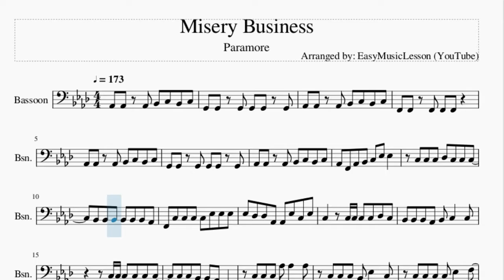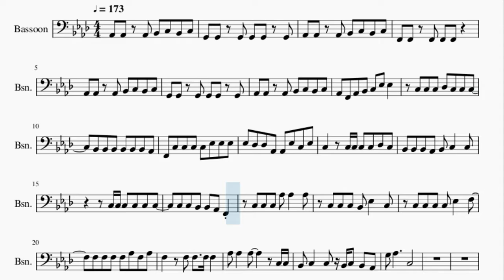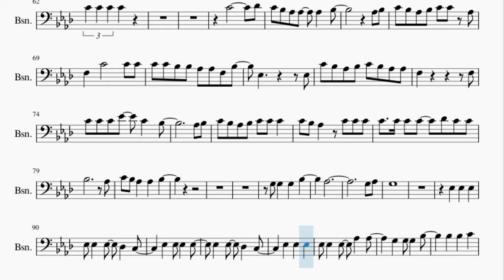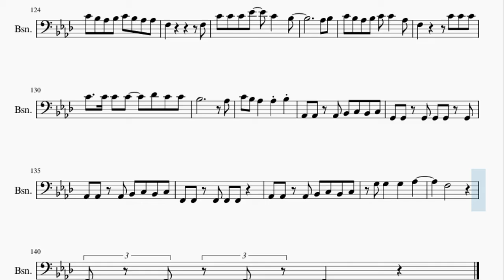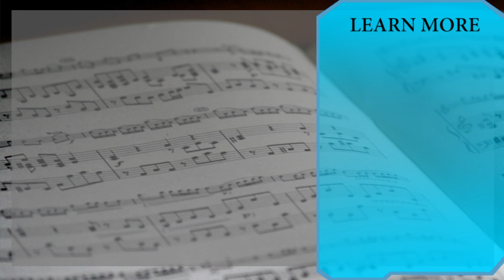Bassoon Sheet Music: How to play Misery Business by Paramore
Here is a sheet music/tab video on the song Misery Business by Paramore on the bassoon. A bassoon sheet music arrangement which is transposed to notes that are easily played by bassoon, for the song Misery Business by Paramore.

EasyMusicLesson2 teaches you to play the your favorite instrument, through well-arranged sheet music so that you too can learn how to play Misery Business by Paramore on the bassoon as fast as you can. A bassoon sheet music with backing tracks to help your play the song better.

Chords of Bassoon arrangement:
F Min   Eb Maj   F Min   Db Maj   F Min   Eb Maj   F Min   Ab Maj
Eb Maj   F Min   Eb Maj   F Min   Db Maj   F Min   Eb Maj   F Min
Ab Maj   Eb Maj   F Min   Eb Maj   F Min   Db Maj   F Min   Eb Maj
F Min   Ab Maj   Eb Maj   F Min   F Min   Eb Maj   Db Maj   Db Maj
Ab Maj   Ab Maj   Eb Maj   Eb Maj   F Min   F Min   Db Maj
Db Maj   Ab Maj   Ab Maj   Eb Maj   Eb Maj   F Min   F Min
Db Maj   Db Maj   Db Maj   Eb Dom 7   Eb Dom 7   Eb Dom 7   Db Maj
Db Maj   Db Maj   Eb Dom 7   Eb Dom 7   Ab Maj   Eb Maj   F Min
Eb Maj   F Min   Db Maj   F Min   Eb Maj   F Min   Db Maj   F Min
Eb Maj   F Min   Ab Maj   Eb Maj   F Min   Eb Maj   F Min   Db Maj
F Min   Eb Maj   F Min   Ab Maj   Eb Maj   F Min   F Min   Eb Maj
Db Maj   Db Maj   Ab Maj   Ab Maj   Eb Maj   Eb Maj   F Min
F Min   Db Maj   Db Maj   Ab Maj   Ab Maj   Eb Maj   Eb Maj
F Min   F Min   Db Maj   Db Maj   Db Maj   Eb Dom 7   Eb Dom 7
Eb Dom 7   Db Maj   Db Maj   Db Maj   Eb Dom 7   Eb Dom 7   Ab Maj
Eb Maj   Db Maj   Ab Maj   Eb Maj   F Min   Db Maj   Ab Maj
Eb Maj   F Min   Db Maj   Ab Maj   Eb Maj   F Min   Db Maj
Ab Maj   Eb Maj   F Min   Db Maj   Db Maj   Ab Maj   Ab Maj
Eb Maj   Eb Maj   F Min   F Min   Db Maj   Db Maj   Ab Maj
Ab Maj   Eb Maj   Eb Maj   F Min   F Min   Db Maj   Db Maj
Db Maj   Db Maj   Eb Maj   Eb Maj   Eb Maj   Eb Maj   Db Maj
Db Maj   Db Maj   Db Maj   Eb Maj   Eb Maj   Ab Maj   Eb Maj
Db Maj   Eb Maj   Db Maj   Db Maj   Ab Maj   Ab Maj   Eb Maj
Eb Maj   F Min   F Min   Db Maj   Db Maj   Ab Maj   Ab Maj
Eb Maj   Eb Maj   F Min   F Min   Db Maj   Db Maj   Db Maj
Eb Dom 7   Eb Dom 7   Eb Dom 7   Db Maj   Db Maj   Db Maj   Eb Dom 7
Eb Dom 7   Ab Maj   Eb Maj   F Min   Eb Maj   F Min   Db Maj
F Min   Eb Maj   F Min   Db Maj

Melody notes of Bassoon:
Ab2 Ab2 Ab2 Bb2 C3 Bb2 C3
G2 G2 G2 G2 G2 G2
F2 F2 F2 F2 F2
Ab2 F2 Ab2 Bb2 C3 Eb3 Eb3
C3 C3 C3 Db3 C3 C3 C3
Bb2 Bb2 Bb2 Bb2 Bb2 Bb2 Ab2
F2 C3 C3 C3 C3 Eb3 Eb3 Eb3
Eb3 Db3 Db3 Ab2 Ab2 Eb3 C3 Eb3
C3   C3 C3 C3 C3 Db3 C3
Bb2 Bb2 Bb2 Ab2 Bb2 C3   C3
C3 C3 C3 C3 C3 C3
C3 C3 Bb2 Bb2 Ab2 F2
C3 C3 C3 Ab3 Ab3   Ab3
C3 C3 C3 Bb2 Eb3   C3
C3 C3 C3 C3 Eb3   F3
F3 F3 F3 F3 Ab3 F3 Ab3
F3   F3 F3   F3 F3
Ab3 Ab3   Ab3     C3 C3
Bb2 C3   C3 Bb2 C3 Bb2 Ab2
G3 Ab3     C3
C4         Db4
C4 Bb3 Ab3 Ab3   Ab3   Bb3
Ab3 Bb3
C4 Bb3 Ab3 Bb3 C4 C4 Ab3
F3   C4       C4 C4
C4 C4 Bb3 Bb3 Ab3 Ab3 F3 Bb3
Eb3         Eb3
C4 Bb3 Ab3 Bb3 C4 Bb3 Ab3 Ab3
F3           F3
C4 C4 C4 Eb4   C4   Bb3
Ab3 Bb3
C4   C4 C4 C4   Db4 C4 C4
Bb3           Ab3
C4 Bb3 Ab3   Ab3   Bb3
G3 G3   G3   Ab3
F3
C3 Bb2 Bb2 Bb2 Bb2 Bb2 Bb2 Ab2
F2   C3 C3 Eb3 Eb3 Eb3 Eb3
Eb3 C3 C3 Bb2 Bb2 Db3 C3 C3
C3   C3 C3 C3 C3 C3 C3
F2   C3 C3 F3 F3 F3 F3
Ab3   Ab3 Ab3 C4 Bb3 Ab3 F3
C3 C3 C3 Ab3 Ab3 Ab3 Ab3
Ab3 C3 C3 C3 Bb2 Eb3   C3
C3 C3 Db3 Eb3 Eb3 Eb3 Eb3
F3   F3 F3 F3 F3   Ab3 F3
F3 F3 F3 Ab3 Ab3 Ab3 C4
Bb3 Bb3 Bb3 Ab3 Bb3 Bb3 Ab3
Bb3 Ab